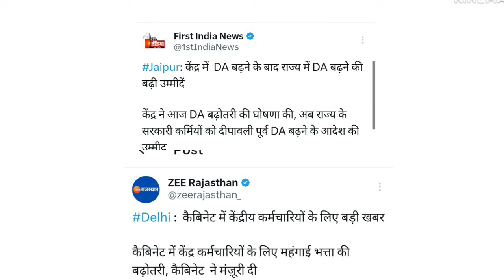बड़ी खुशखबरी - केबिनेट की मंजूरी | government jobs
Is video me government jobs salary se related update di hai